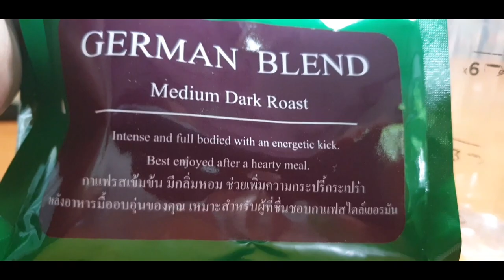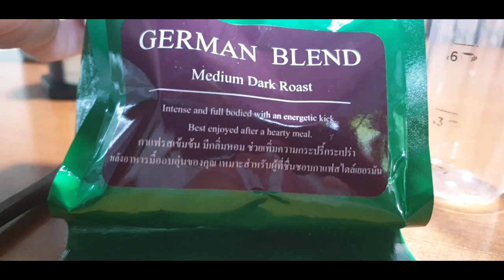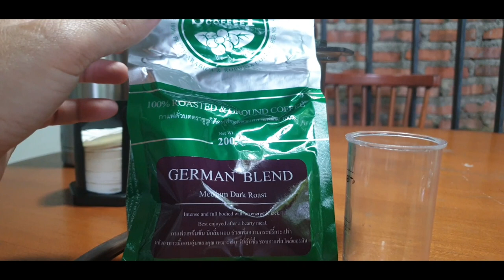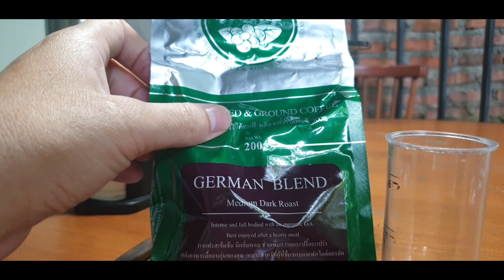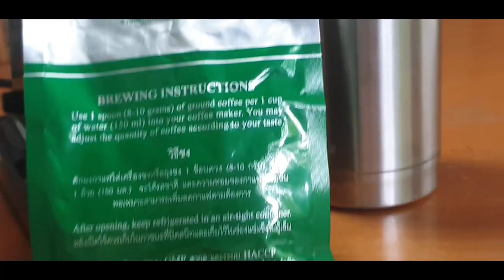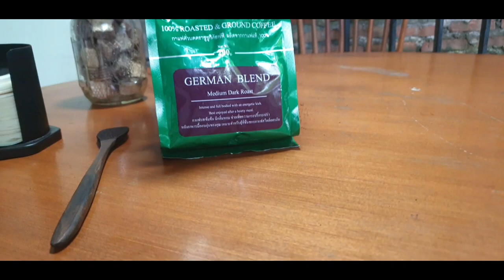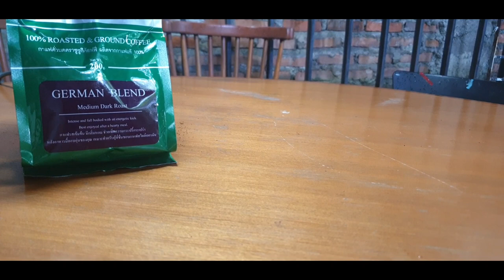GERMAN BLEND DARI SUZUKI COFFEE BIKIN LANGSUNG NGEBUT NGOMONG JERMAN? YA KELESSS!